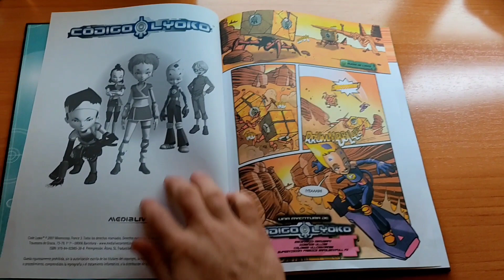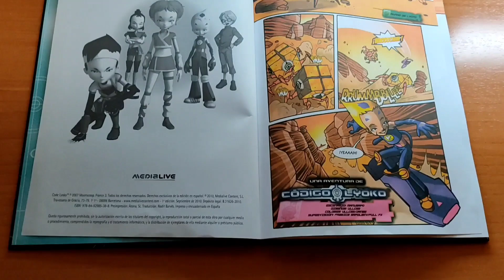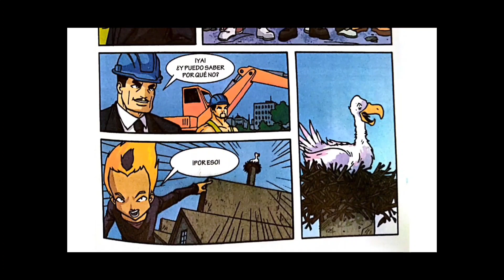▶️📚 " PÁNICO en la FÁBRICA " de CÓDIGO LYOKO | Audiocómic! 📚🎦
Buenas chicos!!!
  HOY 15/11 ESTRENAMOS el 1ºAUDIOLIBRO de CÓDIGO LYOKO!!
 Os NARRAREMOS varios SUSCRIPTORES y yo el LIBRO PÁNICO en la FÁBRICA!!
   🔸 A reventar los LIKES!!

 ♥️ os DAMOS las GRACIAS a TODOS por VUESTRO APOYO de PARTE MÍA y de los SUSCRIPTORES que se ANIMARON a PARTICIPAR ♥️

 ⚠️⚠️ CUENTAS OFICIALES de los SUSCRIPTORES que han PARTICIPADO en el 1ºAUDIOLIBRO ⚠️⚠️

  CUENTA OFICIAL de la PERSONA que me hizo la MINIATURA